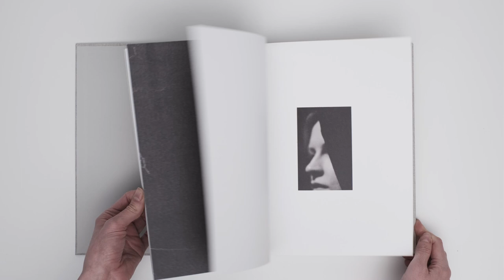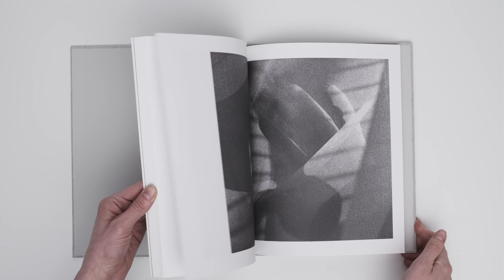Flipping through "After Beauty" by Maura Sullivan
"After Beauty" is a book by an American photographer Maura Sullivan published by 1605 Publishers. Sullivan has graduated from Syracuse University and has attended the International School of Photography. She currently lives in New York. Her work is part of the permanent collection of the Museum of Fine Arts, Houston and is widely exhibited in both solo and group exhibitions across the world. Her first monograph, "Things we Remember" was published in 2021 by Skeleton Key Press.

Being her second monograph "After Beauty" is inspired by a poem of an artist and a poet Walter Fields, which also begins the book. According to Sullivan, it's more than just beauty that makes someone beautiful, it's the person's character and the attitude towards life.

"There is something magical about publishing that somehow makes the work more real. I love the conversations between the images on a printed page and the stories that unfold as you move through a book. I am so thrilled to share the pages of this book with some of Walter Fields' poetry..." - Maura adds.